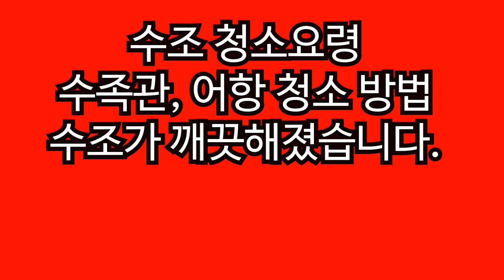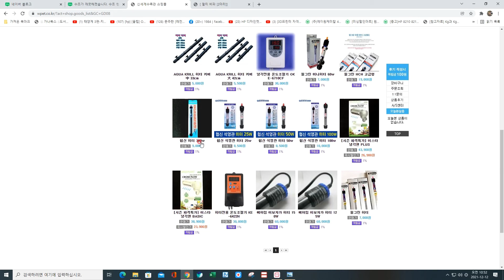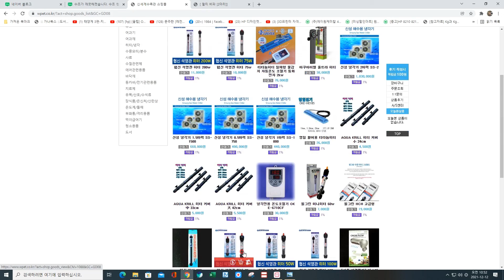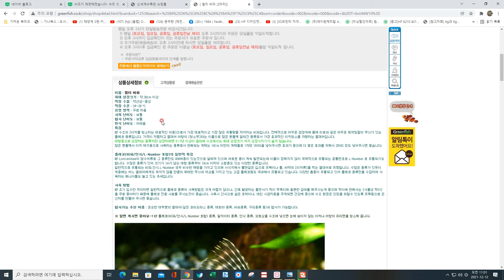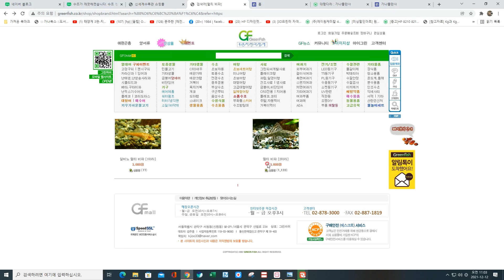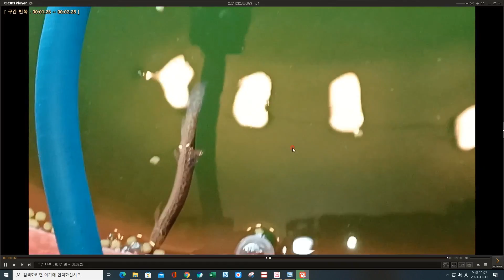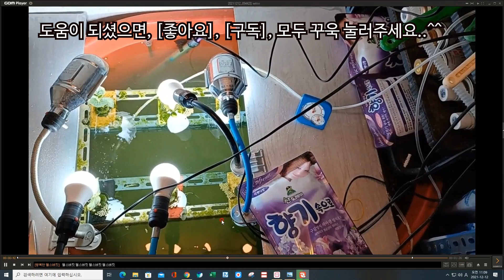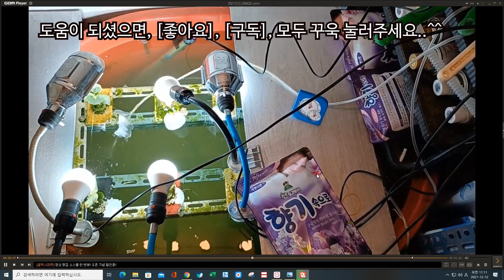수족관 청소하는 방법 어항 청소 요령 물고기 약제 투여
수족관 청소하는 방법 어항 청소 요령 물고기 약제 투여 등에 관한 내용이고요, 아래 링크를 클릭하여 필자의 블로그에 올린 포스트를 보시면 더 많은 정보를 얻으실 수 있습니다.
(수조 청소요령 수종관 청소하는 방법 물고기 약제 투여)
감사합니다.